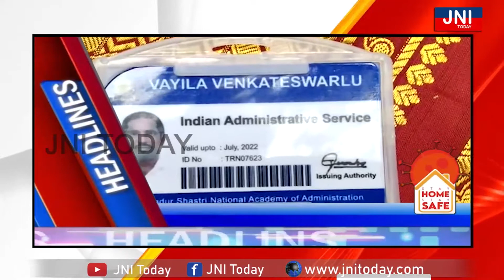|| NEWS HEADLINES || 24-06-2021 || JNI TODAY NEWS ||